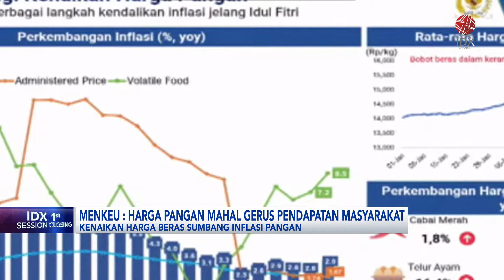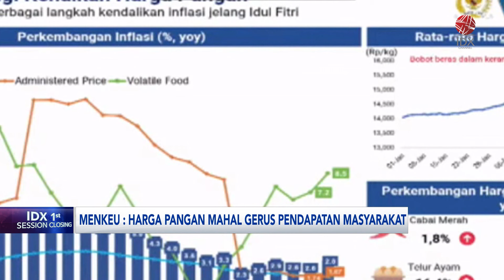Menkeu: Harga Pangan Mahal Gerus Pendapatan Masyarakat | IDX CHANNEL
Menteri Keuangan (Menkeu) Sri Mulyani Indrawati menilai Indonesia harus mewaspadai lonjakan inflasi pangan. Sri Mulyani menyebut kenaikan inflasi harga pangan dipastikan akan menggerus pendapatan masyarakat terutama kelompok masyarakat bawah.